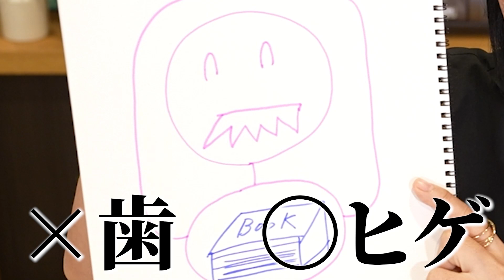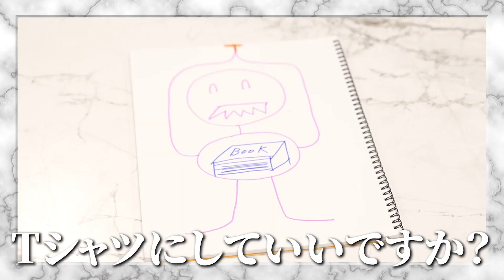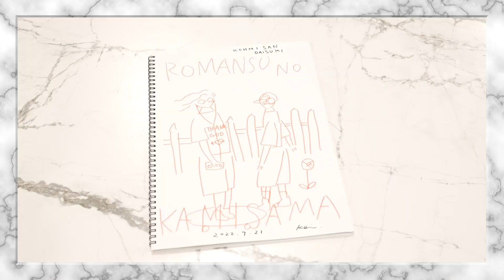【天才的絵心】広瀬香美に「ロマンスの神様」を描かせてみた結果…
今回はスタッフからの無茶振りにより、広瀬さんに「ロマンスの神様」のイラストを描いていただきました！広瀬さんの天才的絵心には胸を打たれました…ゲストとして登場いただいた永山 恵さんのイメージも凄く面白いので、どうぞ最後までお楽しみください♪

0:00 オープニング
0:14 広瀬さんを呼び出し
0:45 無茶振りしてみました
2:00 「ロマンスの神様」描いてみました
2:34 完成！
4:50 助っ人として、イラストレーターの先生を及びしました
5:50 「ロマンスの神様」のイメージについて
6:40 永山さんにお手本イラストを描いてもらいました
7:15 お手本完成！
10:22 いつも応援していただいてる皆様へ

お友達登録まだの方はこちらから
❄️【広瀬香美デビュー30周年特設記念サイト】